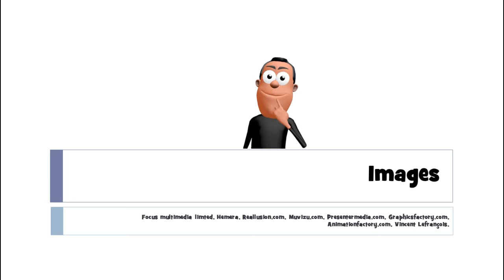Khanhom rean barang # 1 mot # des spaghetti